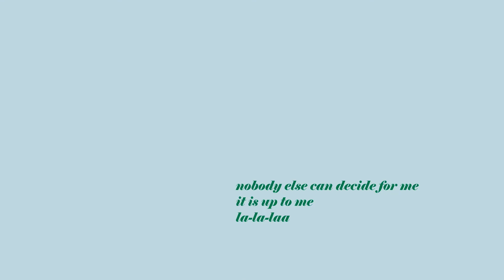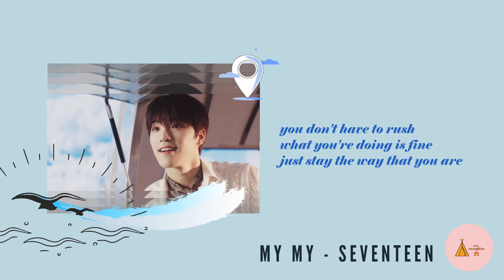My My • SEVENTEEN English Cover by Us, Campfire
We're back again with new videos! We thought we went a bit too bubbly for the last videos, so we decided to turn up the beat! Actually, one of us is on the exam season so she went on hiatus for a while :( However, My My is such a fun song to cover and I love this fun concept for the video (though I spent 5 days for this T-T) but I'm super glad that it went out very well! 💎